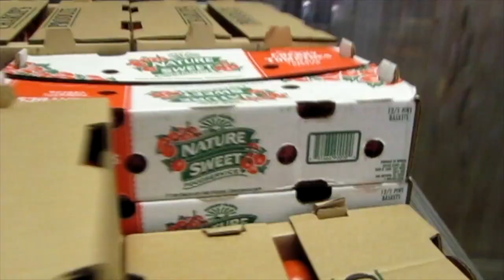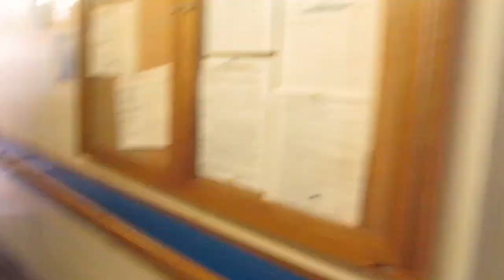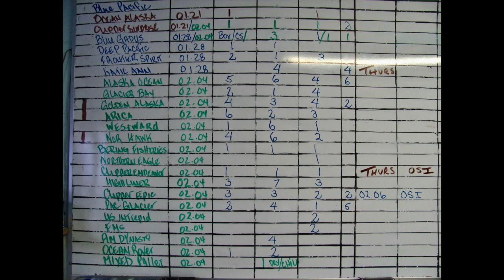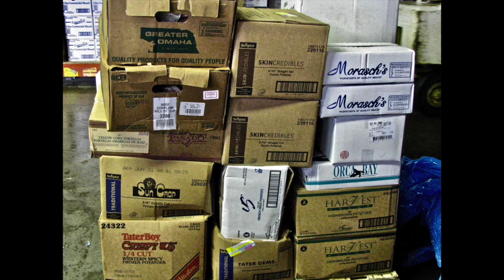HIGHLINER FOODS. DUTCH HARBOR, ALASKA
I was Operations Manager at a food warehouse.  We sold food and provisions to the bigger boats coming thru town.  Mostly fishing vessels with 35 to 150 employees on board. The boats never sleep. One crew replaces  another. So we served the boats at all times. 365 days a year, 24 hrs, 7 days a week. The warehouse was open and manned during typical hours. We shut the doors at 6 PM, but the phone was always on and in my pocket. We made a lot of deliveries at crazy hours, and in all weather conditions. We also handled large ocean freight and hot air freight.